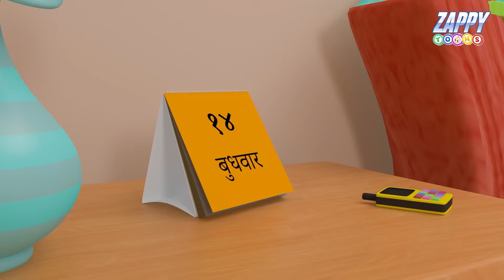हाथी को बुखार है | Aj Mangalwar Hai Hathi Ko Bukhar Hai Hain | Hindi Rhymes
Lyrics -

Aaj mangalwar hai
Hathi ko bukhar hai
Hathi gaya doctor ke paas
doctor ne lagai sui..
Hathi bola uuuiiiiiiiii……